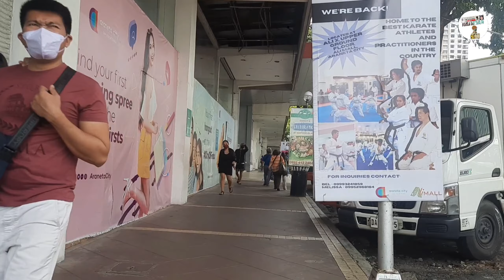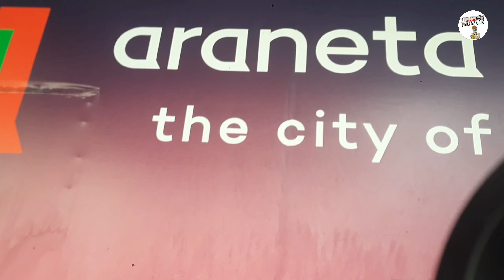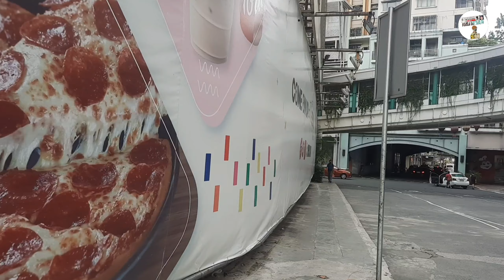WALK TOUR AT ALI MALL FARMERS CUBAO 2